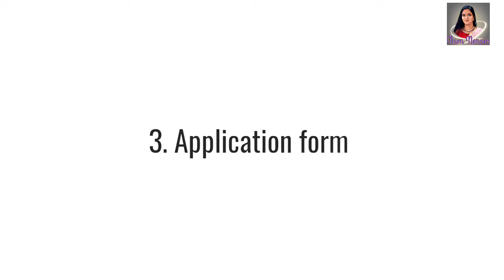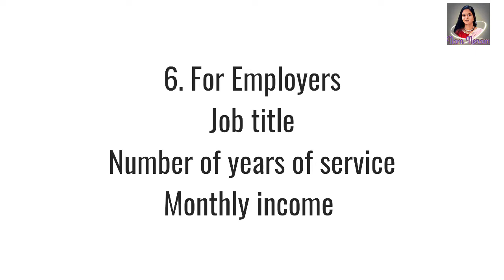How to Apply for Carribbean (WestIndies) Tourist Visa | (மேற்கிந்திய தீவுகள்) விசா (@namneram2533 )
HowtoApplyforCarribbean(WestIndies)TouristVisa#கரீபியன்(மேற்கிந்தியதீவுகள்)சுற்றுலாவிசாWestIndies Tourist Visa # CarribbeanShortstayvisa#CarribeanTouristVisa(@namneram2533 )

Members include Antigua and Barbuda, The Bahamas, Barbados, Belize, Dominica, Grenada, Guyana, Haiti, Jamaica, Montserrat, Saint Kitts and Nevis, Saint Lucia, Saint Vincent and the Grenadines, Suriname, and Trinidad and Tobago

Documents Required ;

1. Passport
2. Passport size photo
3. Application form
4. Travel Itinerary
5. Medical insurance
6. Proof of funds
7. Leave letter from Employer / School or university

How to Apply for West Indies ( Carribbean) tourist visa from India ;

The Netherlands embassy in New Delhi and the consulate-general in Mumbai use the services of visa facilitation centre VFS Global to handle visa requests.

Please make an appointment at one of the offices of VFS Global in New Delhi, Mumbai, Kolkata, Bengaluru, Chennai, Jalandhar, Ahmedabad or Hyderabad.

The earliest you can apply is 3 months before you intend to travel. In most cases, you’ll be informed within 15 calendar days whether your application has been successful.

NAM NERAM